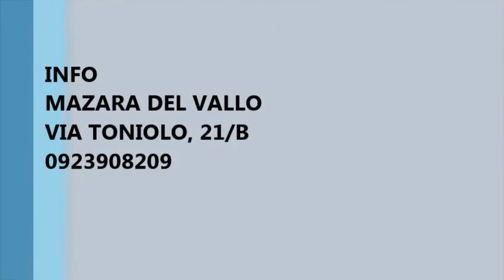A Mazara, casa singola con due unità abitative zona Via Volturno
Nei pressi di Via Volturno, Laguna Blu Immobiliare propone per la vendita casa singola di circa 250 mq.
E' possibile suddividere l'immobile in due unità.
La prima unità è composto da:
- ingresso, corridoio, sala da pranzo, cucina abitabile, salone, una camera da letto, una cameretta, un servizio con box doccia.
La seconda invece da:
- salone, camera da letto, corridoio, cucina, sala da pranzo, un servizio con box doccia.
Il tutto si completa con un terrazzo.
L'immobile è già dotato di aria condizionata.
La casa è possibile visionarla previo appuntamento telefonico.